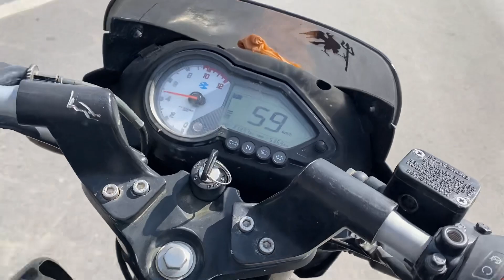श्री सालासर बालाजी धाम मंदिर (ईशरदाश जी का)‧ Hindu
श्री सालासर बालाजी धाम मंदिर (ईशरदाश जी का)
4.8
(78T)
Hindu temple in Rajasthan ‧ Open